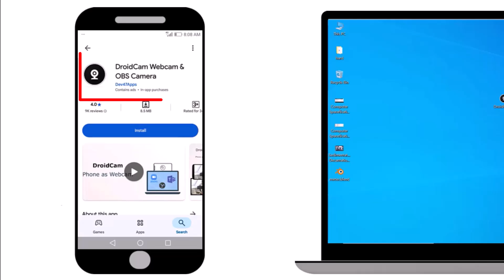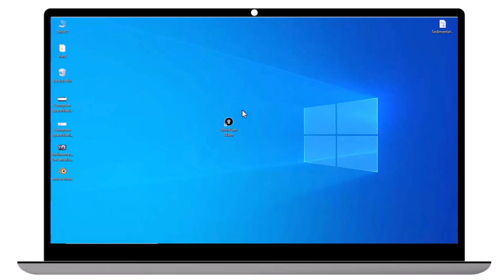Use Your Phone as a Webcam for PC & Laptop | Easy Setup Guide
In this video, you'll learn how to turn your smartphone into a high-quality webcam for your computer using DroidCam! Whether you're attending Zoom meetings, using WhatsApp video calls, or streaming online, this tutorial walks you through each step of setting it up — fast and free.

🔧 What You'll Learn:

How to download and install DroidCam on PC

How to set up the DroidCam app on your Android phone

How to connect your phone and PC via Wi-Fi

How to use your phone camera with video apps like Zoom, WhatsApp, and more!

✅ Requirements:

Android phone

Windows PC or laptop

Wi-Fi connection